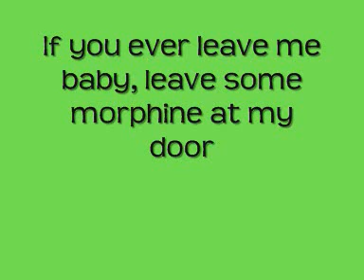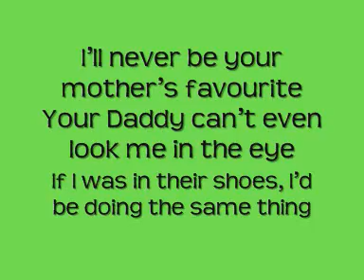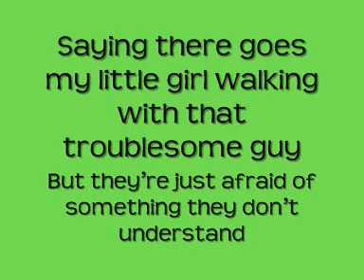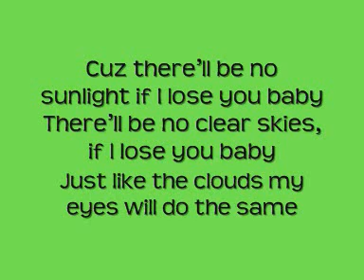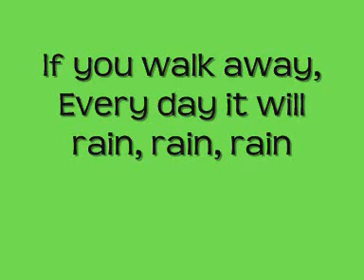Bruno Mars - It Will Rain (Lyrics)